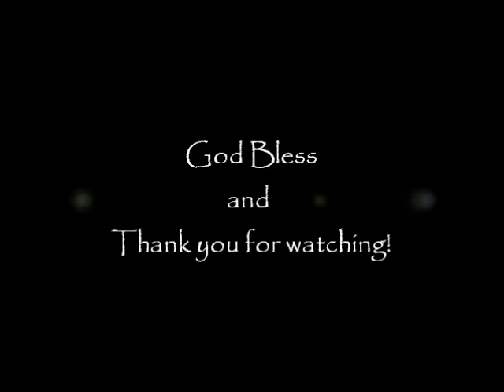"Re-Dig Abraham's Well" January 1, 2017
New Years Day Worship at Outer Banks Baptist Church